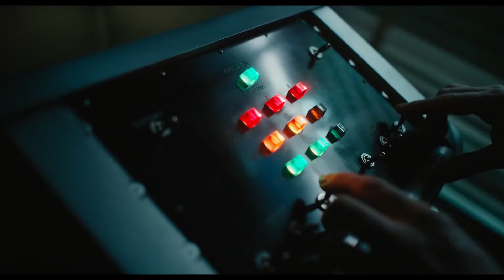Venom 2 Let There Be Carnage Official First Trailer & Breakdown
The Venom 2 Trailer just came out and it was definitely worth the wait. We finally got our first official look at Carnage and he looks amazing, we also saw Shriek, and possibly how Venom gets his white Spider logo. But if you were hoping that they would remove or cut back on the amount of talking and jokes that Venom makes you might be disappointed because it seems like they’re diving even deeper into it. And the thing that makes me the most nervous is that the trailer ends but it doesn’t show the release date. It doesn’t say September 24th, 2021. It just says coming soon. And that makes me wonder if they’re planning another delay.

00:00 Intro
00:13 Venom 2 Let There Be Carnage Trailer Breakdown
01:53 Venom 2 Let There Be Carnage Trailer
03:19 Outro